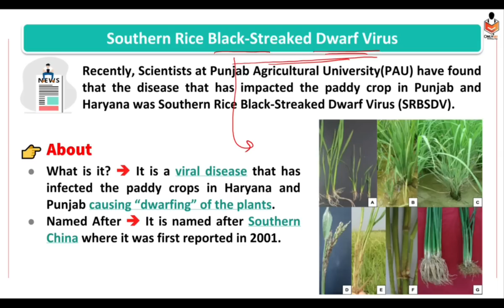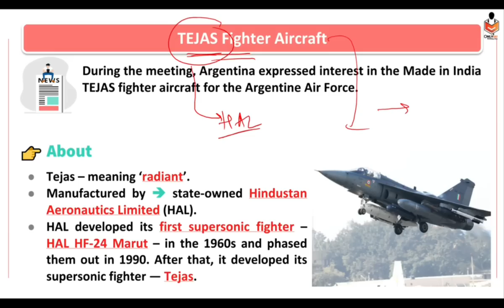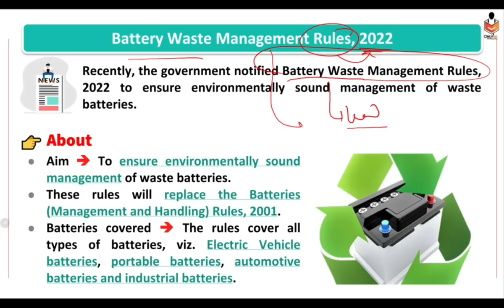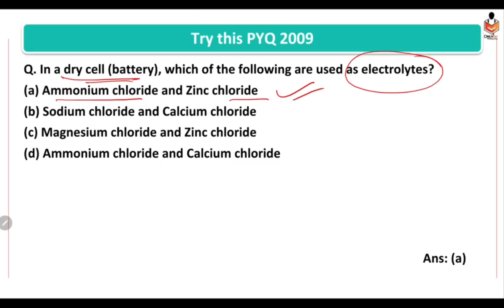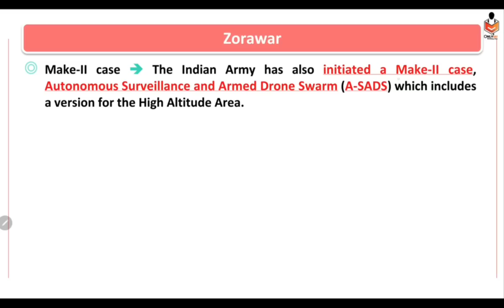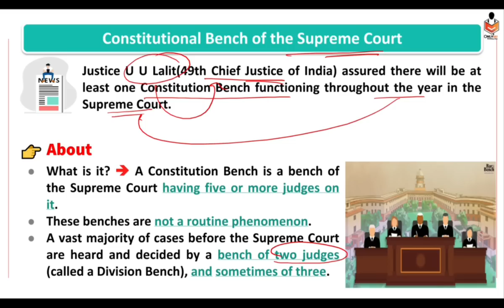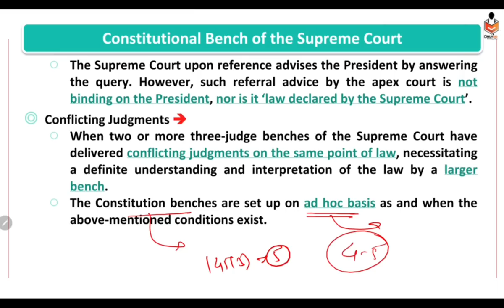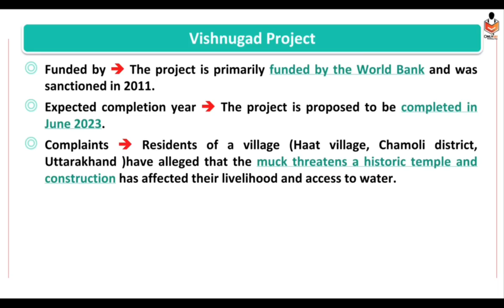The Hindu Current Affairs | 29 August 2022 | Prelim Booster News Discussion | Paras Sir